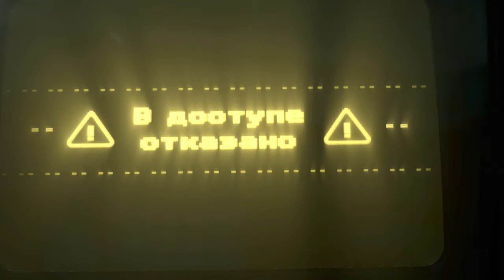COD Black Ops Cold War (Good or Bad Ending) Part-10. AsusTufA15 2023 with RTX4060.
Asus Tuf A15 2023